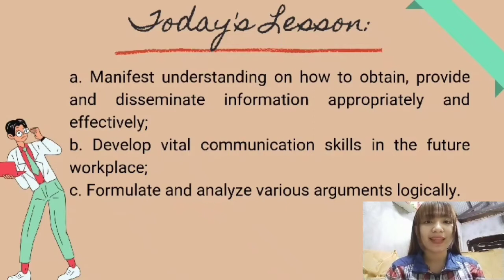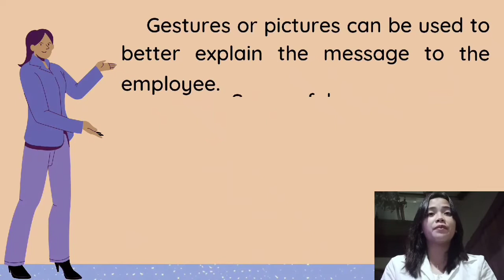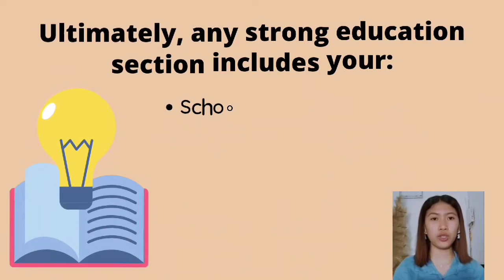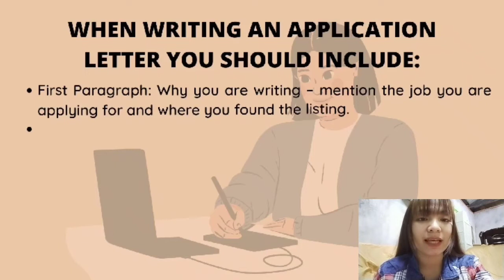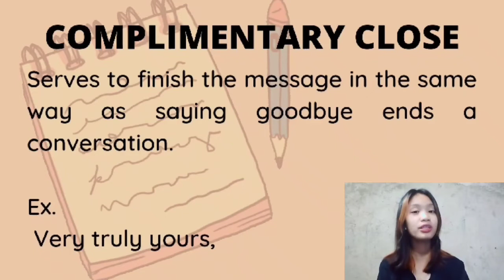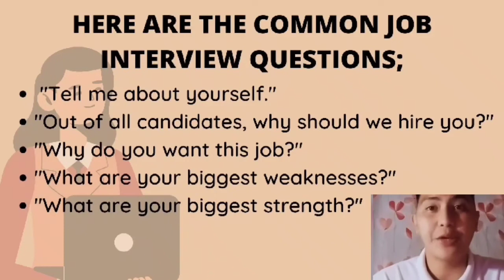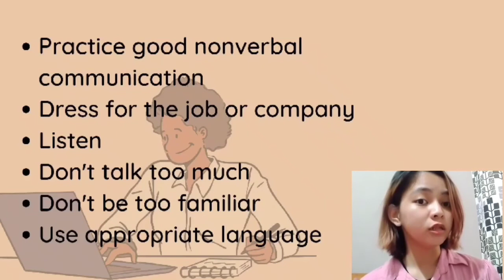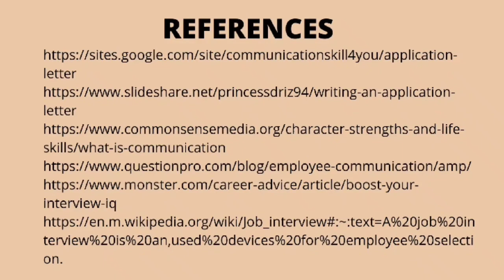PURPOSIVE COMMUNICATION - COMMUNICATION FOR EMPLOYMENT